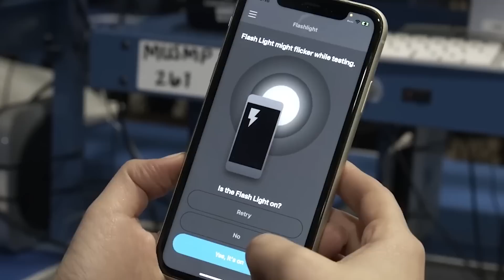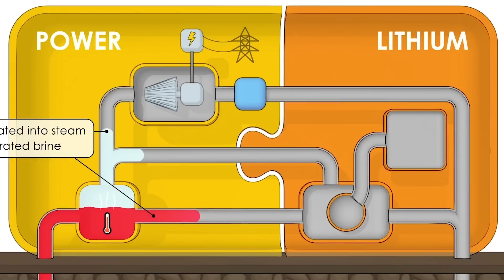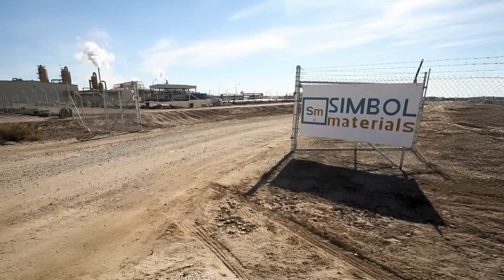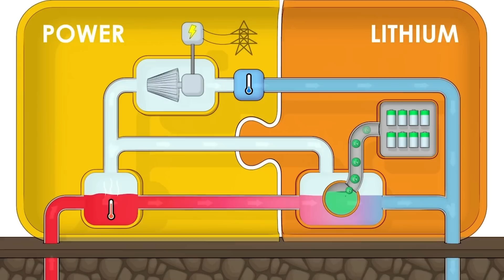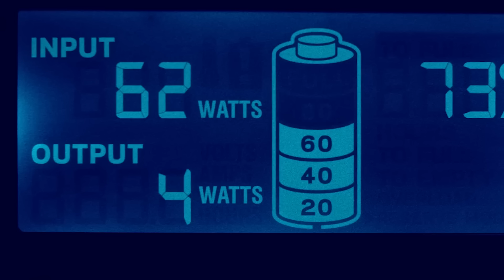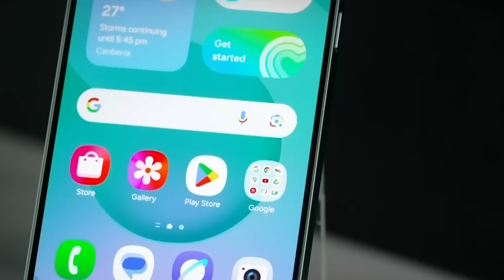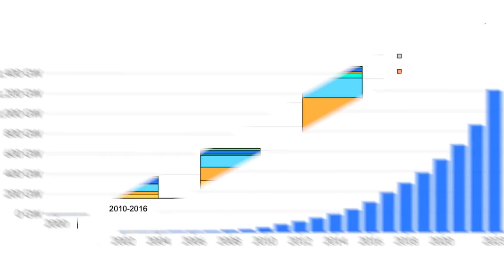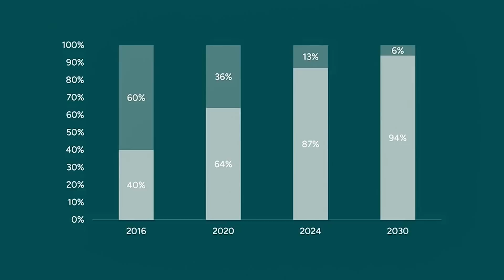U.S. Farmers Put Billion Gallons of Water on a Lithium Field, 20 Years Later the Result Was Shocking